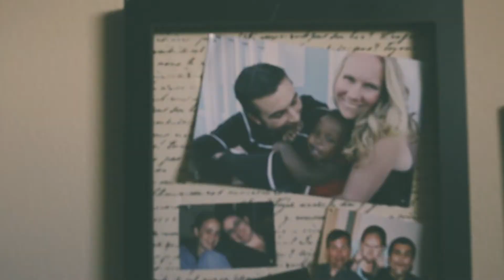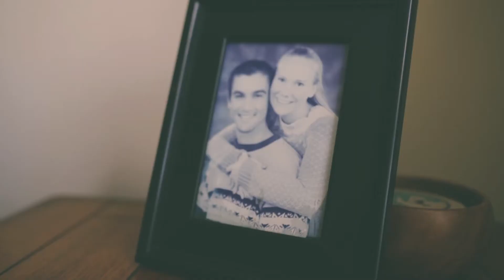Brian & Jen Dean | Everyday Story